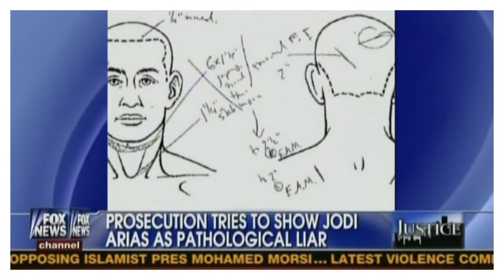Jeff Gold Arias Trial Judge J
Jeff Gold talks about Arias Case on Fox News fir JJ